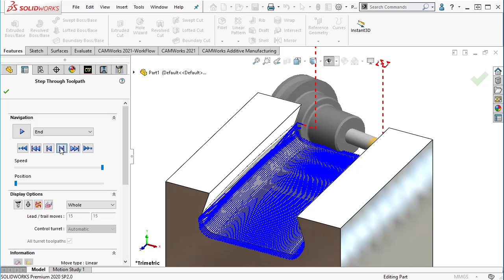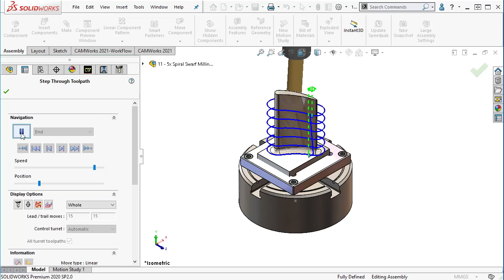5 axis Spiral CAMWorks 2021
5 axis Spiral CAMWorks 2021